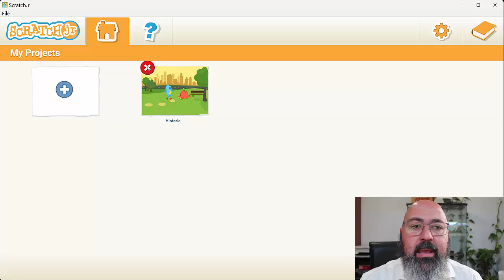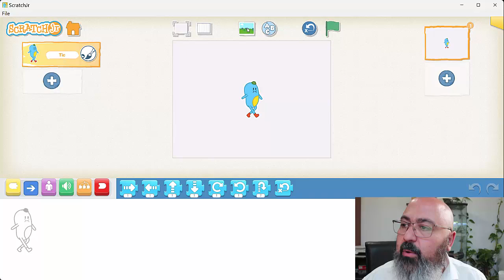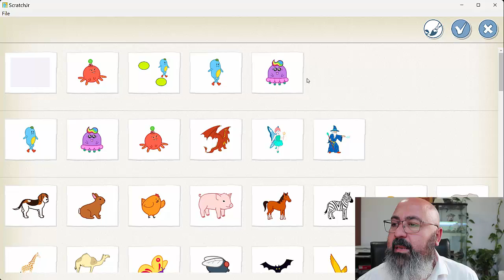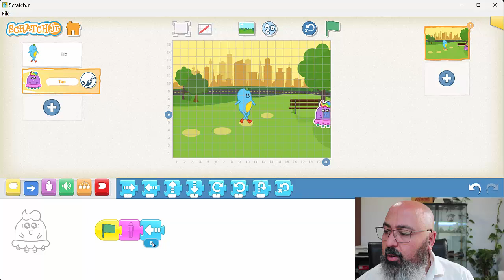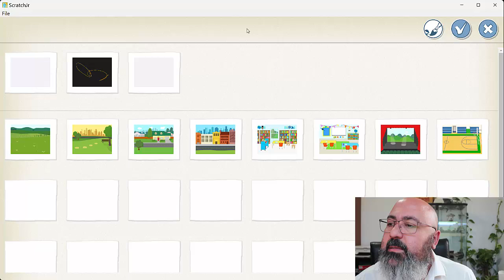JR2 - Explicando historias con ScratchJr